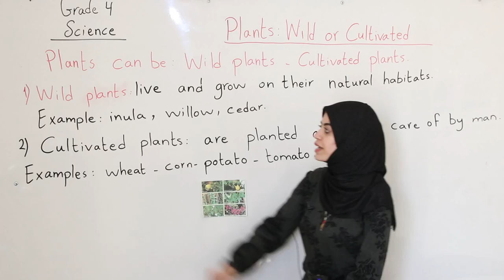Grade 4 /science / Wild and cultivated plants / Hoda Al-Ali